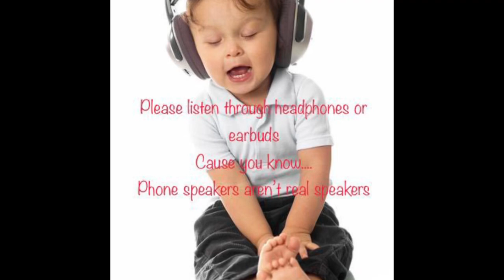West Texas in my eye- cover by Dewayne and The Lost Cause Band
Recorded by The Panhandlers, this song was featured on the TV show Yellowstone when Jimmy was sent to the four 6’s ranch in the Panhandle of Texas.